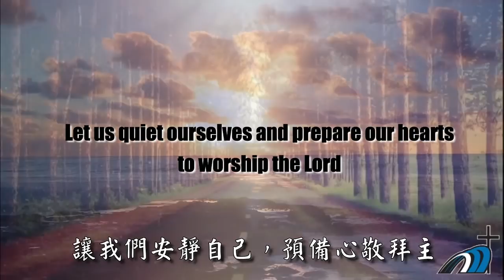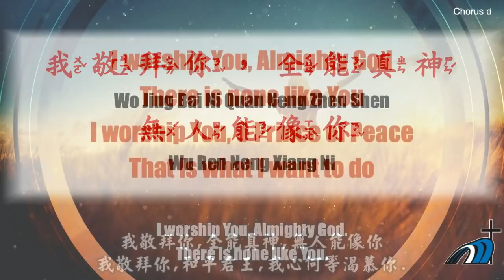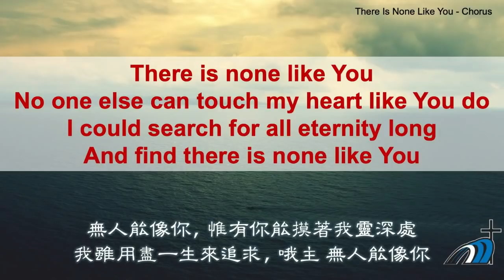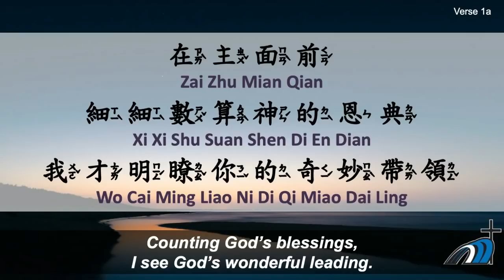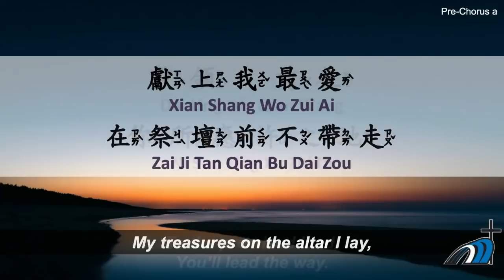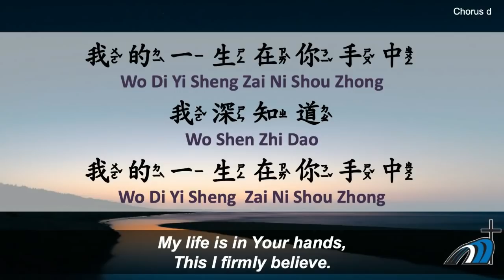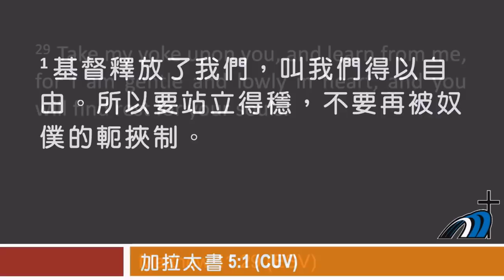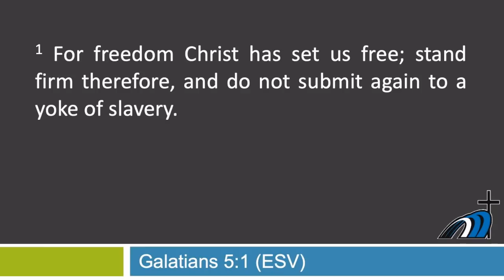February 20, 2022 - UECM Sunday Worship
與主同行需不需要負軛? | Does he who walks with Christ take up a yoke?
Speaker: Rev. Danny Reyes (林永健牧師)
加拉太書5:1；馬太福音11:29  |  Galatians 5:1; Matthew 11:29
I. 勿負軛  /  Do not submit to a yoke
     勿負軛：勿負「人為的軛」 /  Do not submit to the yoke of man
II. 應負軛  /  Do submit to a yoke
    應負軛：應負「耶穌的軛」 /  Do submit to the yoke of Jesus

This week's guide questions for your individual reflection or group discussion:
1. . 找出在我們的生活中的「人為的軛」? / What are the human yokes we have in our lives?

2. 如何在日常生活中靠主同行？ / How do we walk with Christ in our lives?

Praise and Worship Songs:
I Worship You, Almighty God / 我敬拜祢全能真神
Words and Music by Sondra Corbett

There Is None Like You / 無人能像你
Words and Music by Lenny LeBlanc